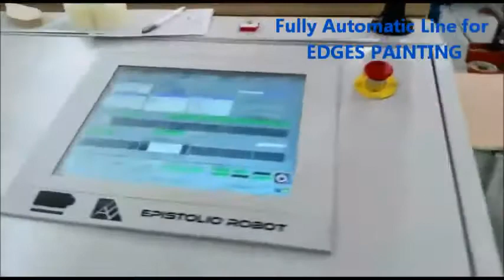Chuyền Sơn gỗ ROBOT - Painting Robot Winsix for Wooden Furniture Industry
Công ty Steinert cung cấp các dịch vụ trong ngành chế biến sản xuất gỗ và nội thất.
Lĩnh vực hoạt động:
Tư vấn máy móc cho nhà máy sản xuất gỗ và nội thất
Đưa ra giải pháp trong sản xuất trong nhà máy.
Setup layout nhà máy sản xuất gỗ và nội thất.
Dịch vụ sửa chữa các loại máy móc cho nhà mày sản xuất gỗ và nội thất.
Đưa ra quy trình sản xuất cho sản phẩm khách hàng yêu cầu.
Thiết lập quy trình sơn UV, PU, 2K.
Đưa ra giải pháp cho chà nhám bề mặt gỗ tự nhiên, veneer, bóng gương.
Cung cấp keo kết dính cho ngành sản xuất gỗ và nội thất.
Hotline/zalo: 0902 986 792 (Dang Steinert)